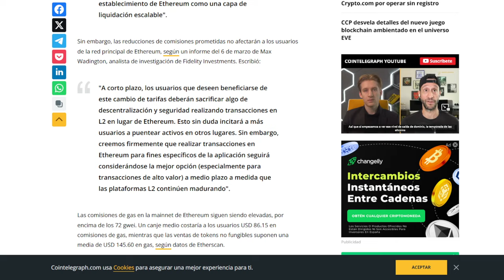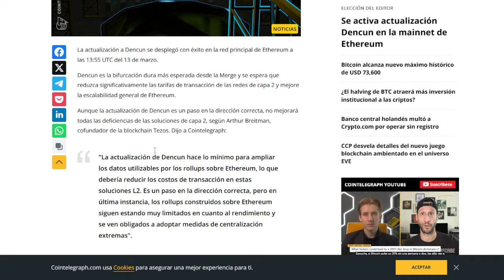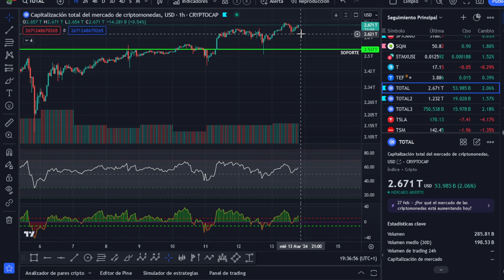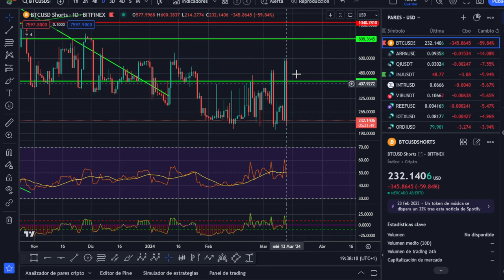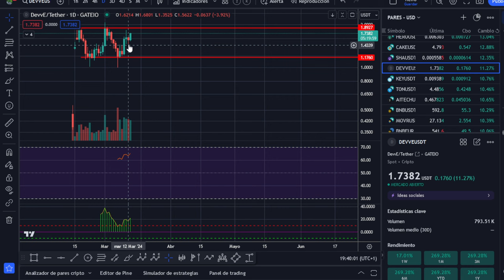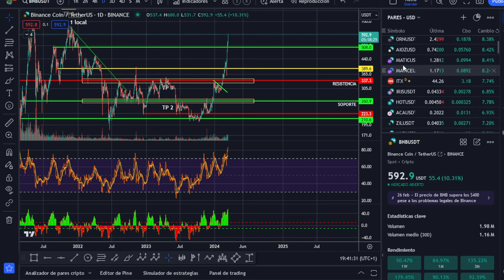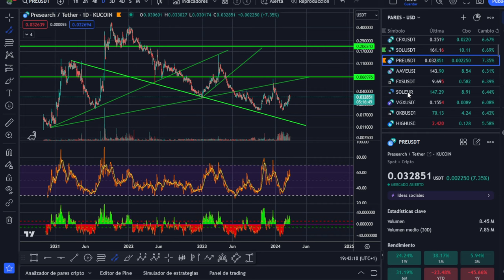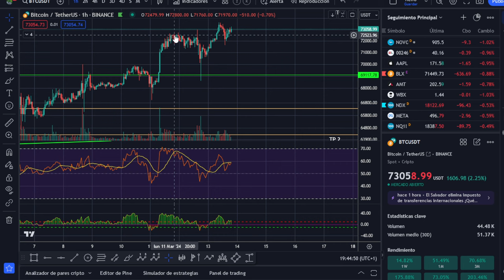🚀 BITCOIN Y LA BASURA QUE NOS QUIEREN METER 🚀